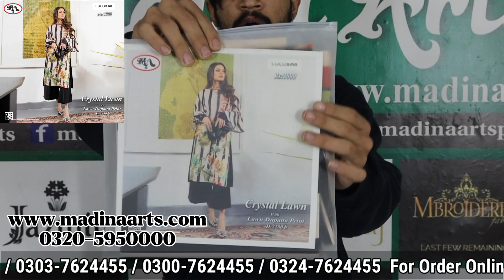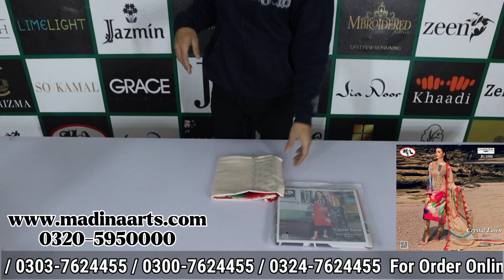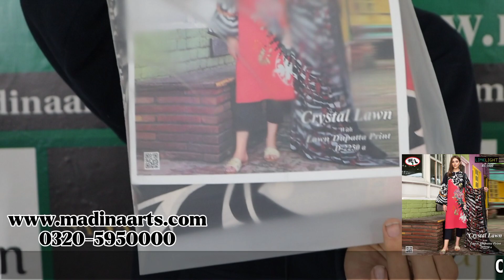Lawn 90/70 Super Wholesale Rate l D2250 l wholesale ladies cloth market in faisalabad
Click Below Link To Place Your Order Online 24/7
MADINA ARTS

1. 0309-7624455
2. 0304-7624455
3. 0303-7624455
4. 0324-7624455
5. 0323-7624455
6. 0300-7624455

                                        FOR INFORMATION

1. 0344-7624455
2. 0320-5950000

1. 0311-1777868